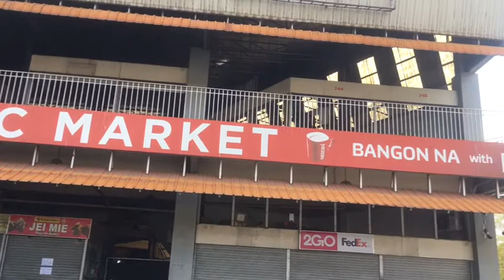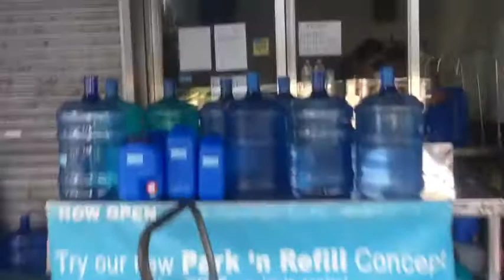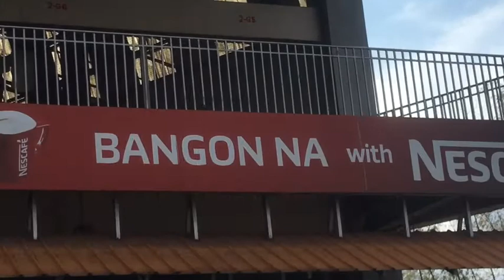Antipolo Public Market April 2020. Complete Food are available during covid 19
Antipolo Public Market is located right in front of Robinsons Place Antipolo.  Social distancing is practiced. There is a big parking space,. Before entering the market you will have to enter a module to get disinfected before shopping.  Available: Fish, poultry products, vegetables, spices, pork and beef. It closes at 5 pm and opens at 9 am during this quarantine period.